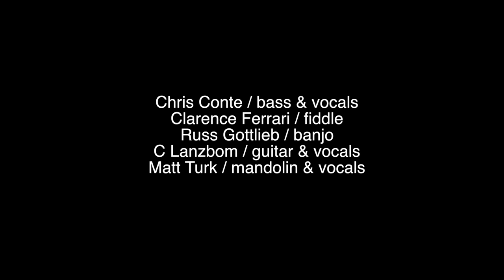Deadgrass (feat. C Lanzbom & Matt Turk) - Catfish John -2016 DeadCoversProject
Deadgrass: Chris Conte/bass & vocals, Clarence Ferrari/fiddle, Russ Gottlieb/banjo, Grammy Winner C Lanzbom/guitar & vocals and Matt Turk/mandolin & lead vocals perform “Catfish John”
written by Bob McDill and Allen Reynolds at Mexicali Live in Teaneck, NJ January 2, 2016, filmed and produced by Peter Freed.